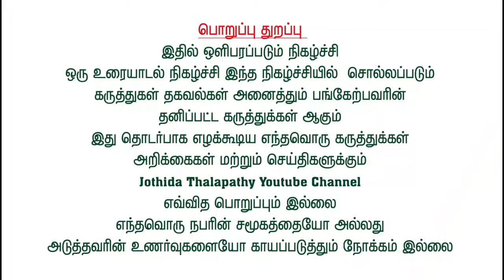மூலம் நட்சத்திர வாழ்க்கையே மாற்றும் ரகசியம்